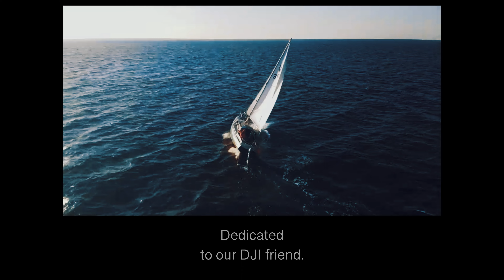Albin Vega Sailboat Latvia.